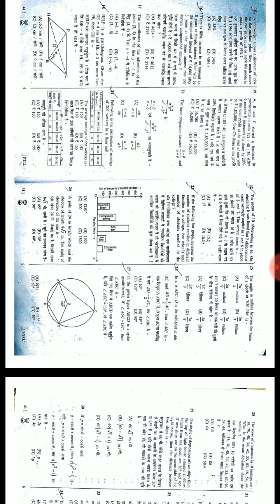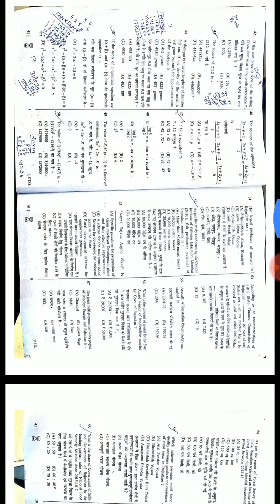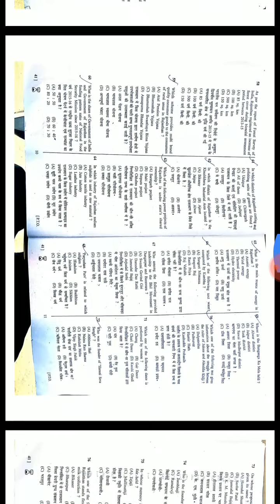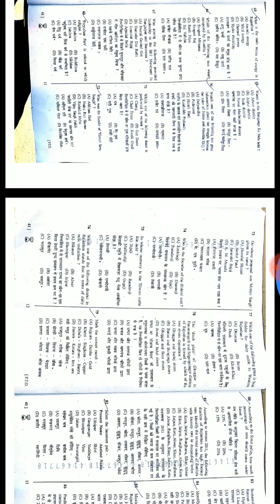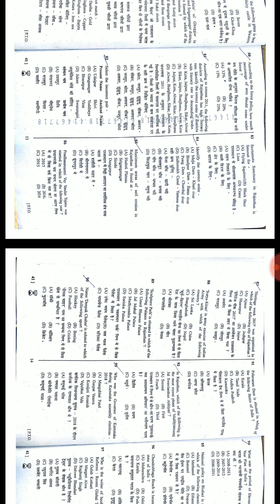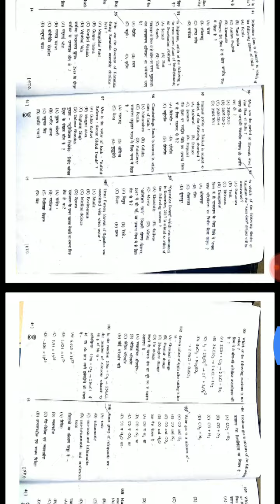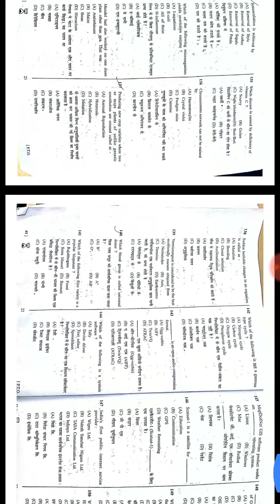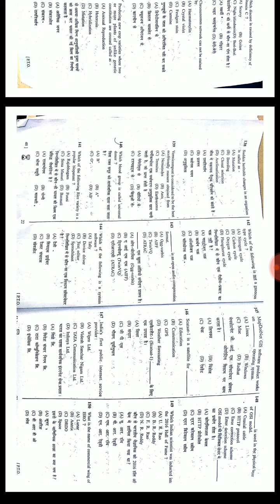LDC 19.08.2018 first paper with solution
दोस्तों एलडीसी का फर्स्ट पेपर पूरे सलूशन के साथ हो रही इस की आंसर की के साथ आपके लिए यहां पर उपलब्ध है साथ में ही मैं आपको यहां पर लिंक दे दूंगा जिसमें आप इस पेपर पर आंसर की दोनों को डाउनलोड कर सकोगे धन्यवाद
Answer key 👇👇👇👇👇👇